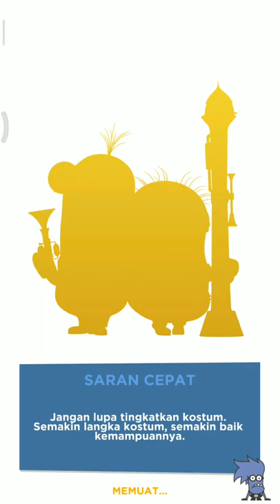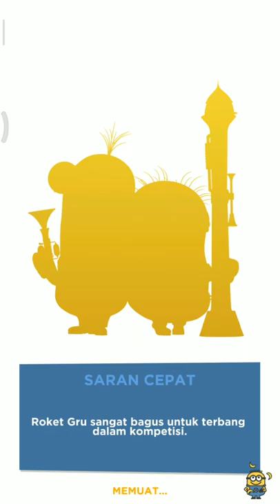Minion Rush - [Part A] Hope this game will entertain us. Play!